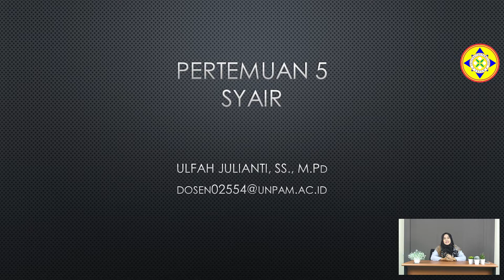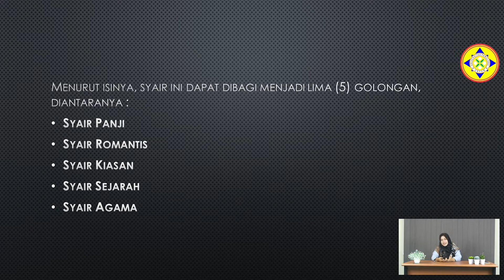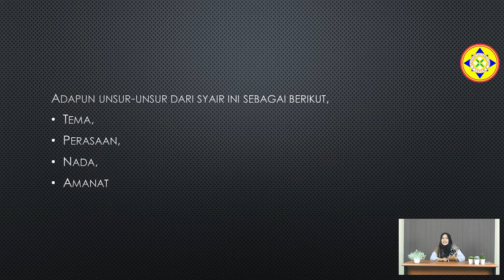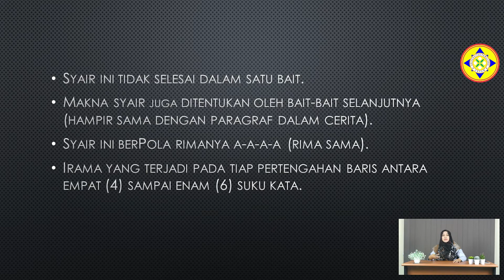S-1 SASTRA INDONESIA_SASTRA LAMA PERTEMUAN 5 (Syair)